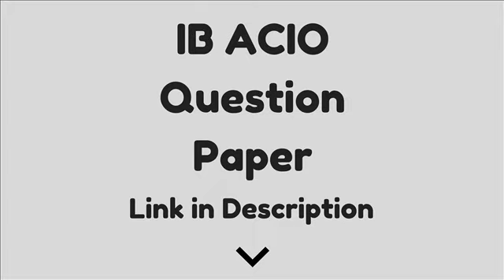IB ACIO || Question Paper || 15 October 2017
Review Of IB ACIO Exam :
Quant was calculative and time taking. There were lots of questions from time and distance topic.

Reasoning was from arithmetic section mainly

English was easy and vocab based

GA based on current affairs mainly.

IB ACIO Prelims Exam Analysis 15th October 2017
The IB Assistant Central Intelligence Officer (ACIO) Grade-II/Executive Recruitment Exam  will commence today. This year total 1430 vacancies are released for IB ACIO post. The Intelligence Bureau ACIO recruitment exam consists of three rounds  – Preliminary (Tier I), Mains (Tier II) & Interview.

It is an Objective Test.
Duration of the Prelims exam will be 1 hour or 60 minutes.
A candidate is allowed to appear for Tier II only after qualifying the Tier I exam.